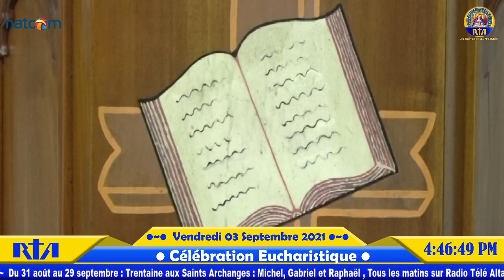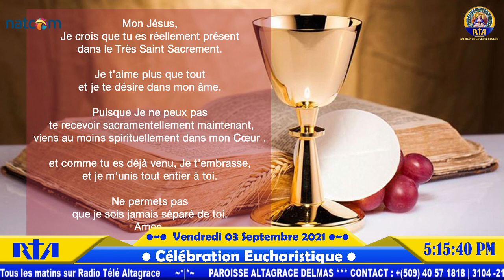Messe du vendredi 03 septembre 2021-adoration du saint sacrement